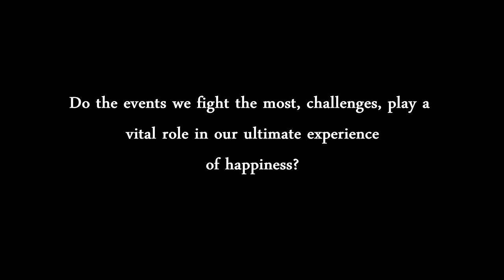Episode 12: Challenge's role in Happiness with [Hallie Desmet and Michael Vanburen]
Every Day Heroes is a podcast about everything from shaved toes to Pediatric pain control. The only common denominator to the guests on this show is that they come without accolades, television shows, or wide spread fame. Some may be homeless, working two jobs, paying off student debt, or trying to finally figure out how to get that coffee stain out of their work pants. It is a podcast aimed at lifting up the Every Day voices that have FASCINATING messages to share mixed within the messy path's that brought them to their niche bit of knowledge while walking about this planet.

Today I talk with Hallie Desmet and Michael Vanburen: do the events we fight the most, play a vital role in our ultimate experience of happiness?